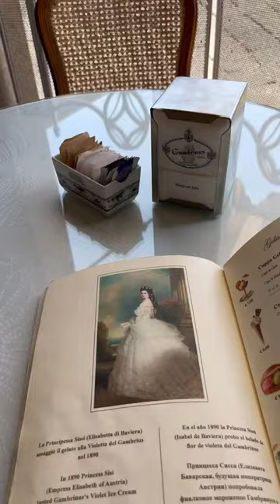It’s called Gambrinus